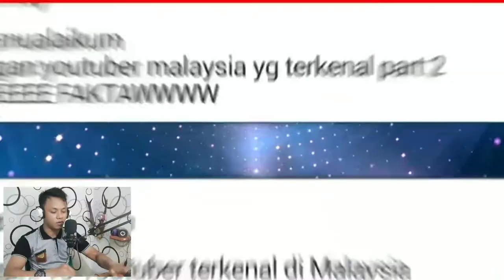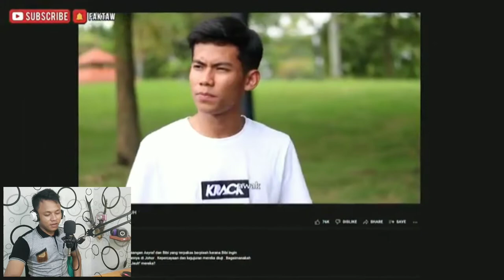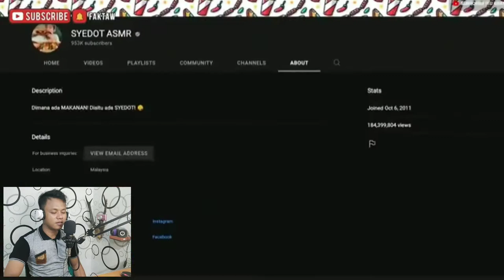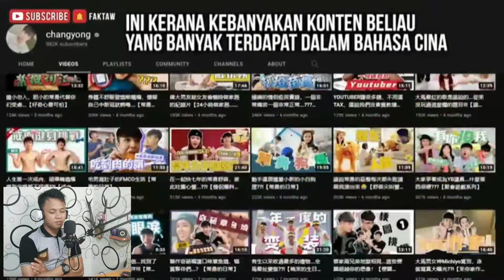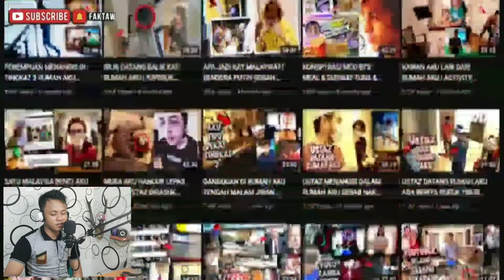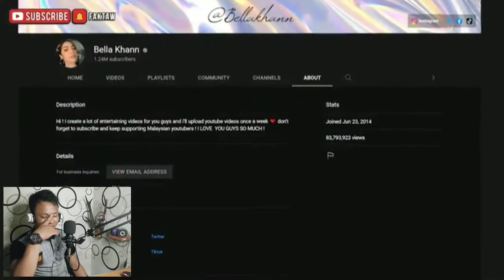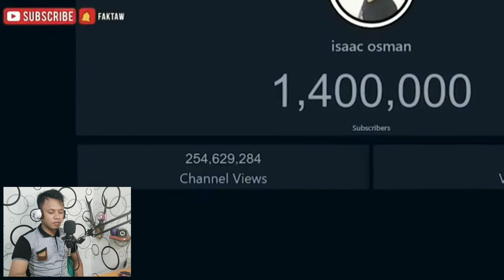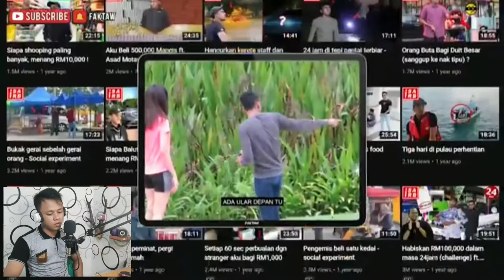TERNYATA MEREKA YOUTUBER TERKENAL DI MALAYSIA DI TAHUN 2021 !! INDONESIA REACTION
Name : SAHLAN